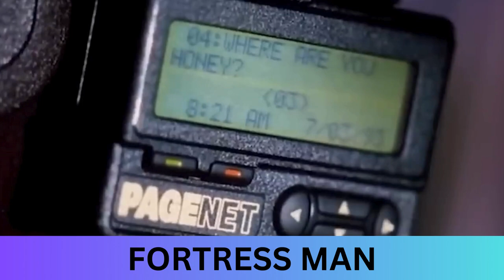which is the best action movie in the world - FORTRESS MAN - Length English latest HD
25 best action movies of all time
top 10 action movies hollywood
best action movies bollywood
100 best action movies of all time
best action movies imdb
best action movies on netflix hollywood

New Best Action Movie - FORTRESS MAN - - Powerful Action Full Length English latest HD

Hollywood